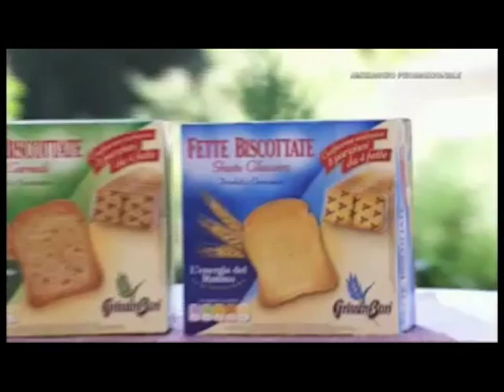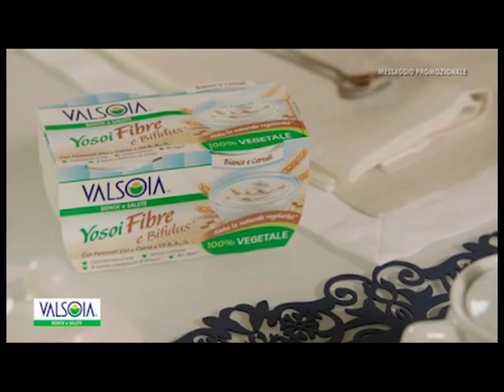GABRIELLA CAPIZZI SHOWREEL ATTRICE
Showreel di alcuni spot pubblicitari dell' attrice Gabriella Capizzi.